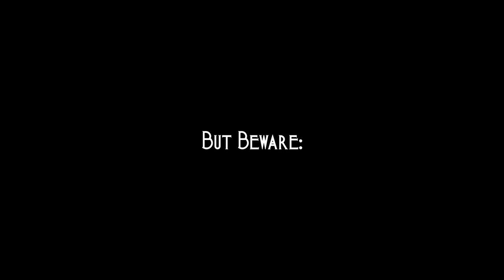Model A Halloween Special: Hunted for Grinding